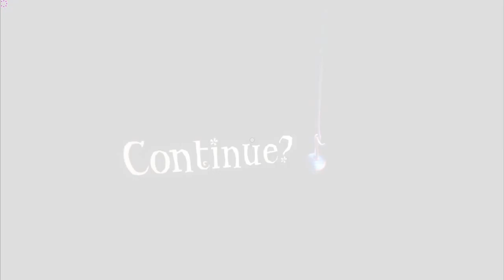Let's Play: Among The Sleep Part 5 - I'm Here If You Need A Hug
Yes you are Teddy and thank God for that :). Also onto the FINAL PIECE!